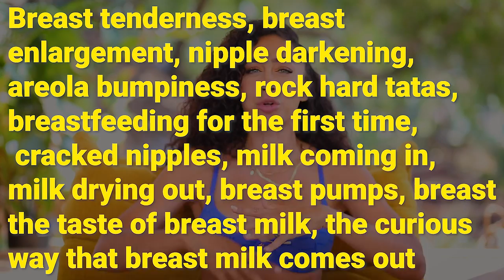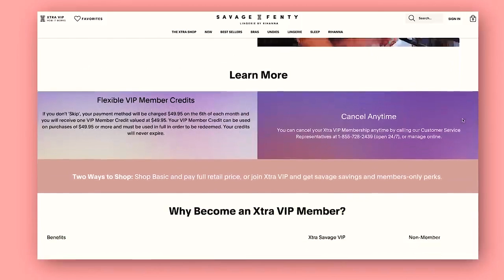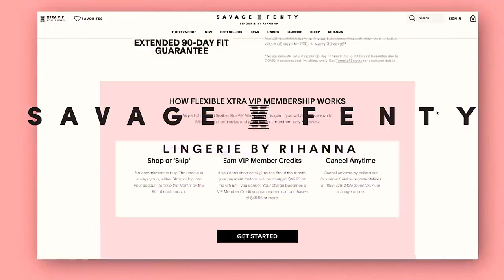Breast Feeding, Pregnancy Boobs and Enlargement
Mod Poppy Unlined Lace Balconette Bra – Flower Poppy Print, 34C
Foiled Sprigs Embroidered Unlined Bra – Pink Fresh Cut Floral Embroidery, 34C
Savage X Pride Rib Crop Top – Night Gram Grey, M
Watercolor Tie Dye Lace Bralette – Purple Rain Tie Dye Print, M
Cotton Essentials Bralette – Yellow Amber Mini Flower Power Print, M

So let’s talk about breast tenderness, breast enlargement, nipple darkening, areola bumpiness, rock hard tatas, breastfeeding for the first time, cracked nipples, milk coming in, milk drying out, breast pumps, breast lumps, the taste of breast milk, the curious way that breast milk comes out and then we’ll end things off with a short love note to my boobs.